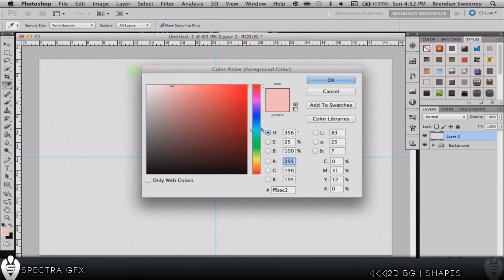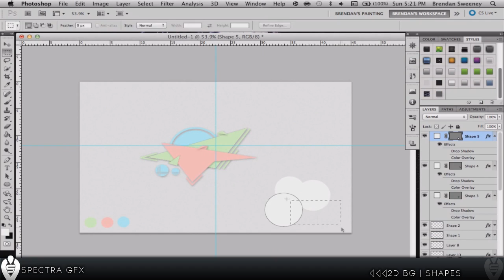2D BG | Shapes